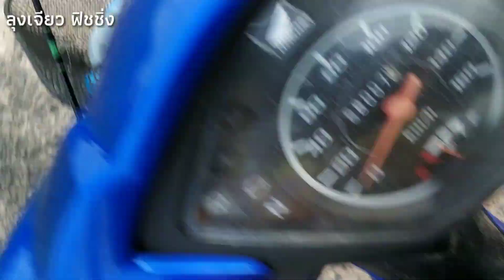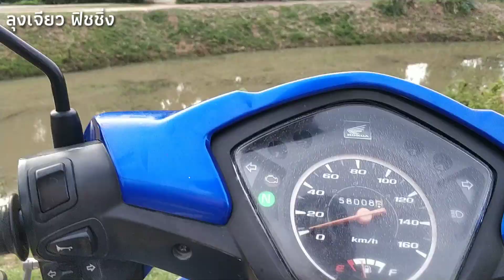ตกปลาช่อนด้วยเหยื่อปลอม ตอน "ออกตามหาปลาช่อนยักษ์"จั๊กจิเจอมะ(ภาษาโคราช) : ลุงเจียวฟิชชิ่ง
สวัสดีครับ วันนี้ได้มีโอกาสออกตามล่าปลาช่อนยักษ์ในคลองธรรมชาติ อำเภออุทุมพรพิสัยจังหวัดศรีสะเกษ ตามลุ้นกันเลยครับ😁🙏

🙏🙏🙏 ขอขอบคุณน้าๆ ทุกๆท่านที่ติดตามรับชมรายการ ลุงเจียวฟิชชิ่ง ครับผม

     น้าๆ สามารถคอมเม้นท์พูดคุยแลกเปลี่ยนประสบการณ์กันได้ที่ด้านล่างคลิปได้เลยนะครับผม หรือน้าๆจะเข้าไปพูดคุยแลกเปลี่ยนประสบการณ์ได้ที่
แฟนเพจ ลุงเจียวฟิชชิ่ง คลิ๊กตรงนี้